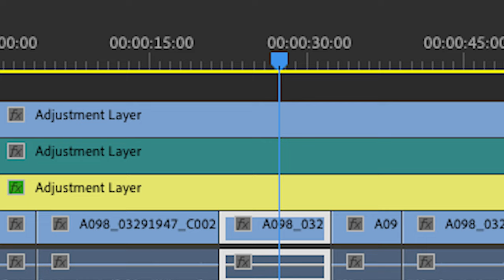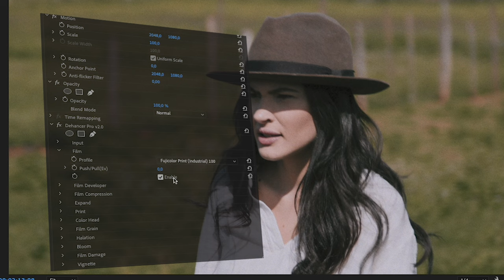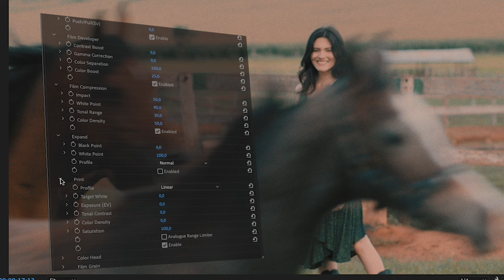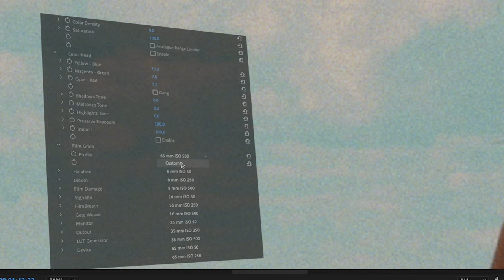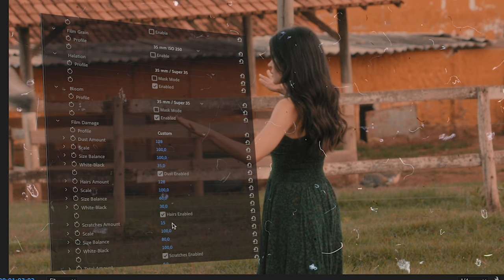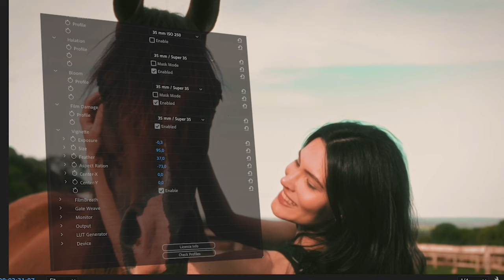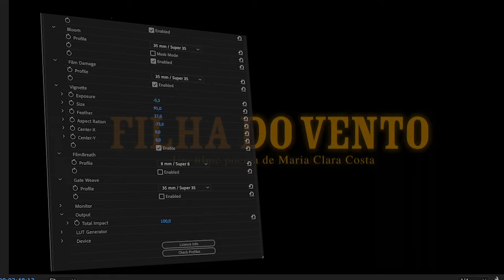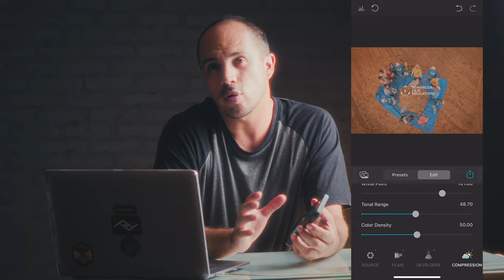Tutorial de Color Grading no Dehancer: Recriando a estética do cinema analógico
Neste tutorial, mergulharemos nas técnicas para criar a estética de cinema analógico, para coloristas e editores de vídeo, utilizando o poderoso plugin Dehancer.

Vamos abordar os diferentes módulos do plugin e demonstrar a capacidade de emular grãos realistas, halation, glow, vignette, film damage, emular impressão de filmes icônicos como o Kodak Portra, emular a impressão do filme e até mesmo efeitos mecânicos como film breath e gate weave. Tudo isso pra alcançar o charme dos filmes em película, recriando a forma como a luz se comportava em contato com o filme.